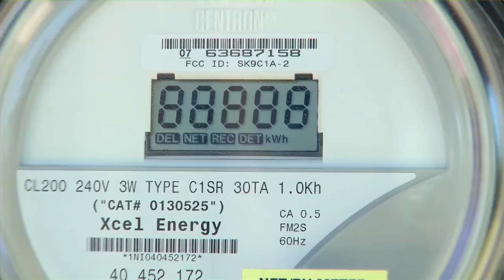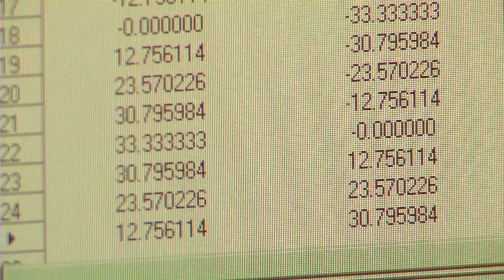Solar Smarter Faster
As part of the SunShot Initiative, U.S. Department of Energy Secretary Steven Chu announced on April 15th the selection of up to $112.5 million over five years for funding to support the development of advanced solar photovoltaic (PV)-related manufacturing processes throughout the United States. The effort is led by Sematech, with a proven track record in breathing life back into the US semiconduster industry, and in partnership with CNSE, The College of Nanoscale Science and Engineering, who supplies world class R&D experts and facilities.